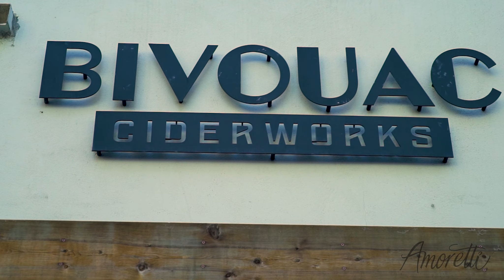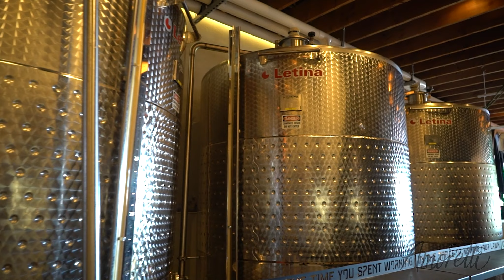Bivouac Ciderworks: Why They Use Amoretti Extracts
Sit down with us and Bivouac Ciderowkrs owner, Lara, as we discuss the history of Bivouac Ciderworks, why they use Amoretti Ingredients and how they incorporate them into numerous ciders.

00:00 Intro – Background on Bivouac Ciderworks
7:45 – Why I Love Amoretti
12:50 – Amoretti Sample Program
14:34 – Amoretti Sage Extract in Cider
21:00 – Put the Lime in the Coconut Cider with Amoretti